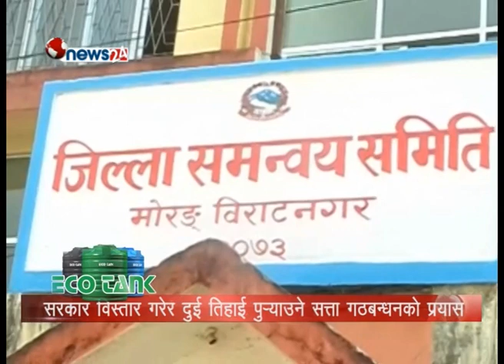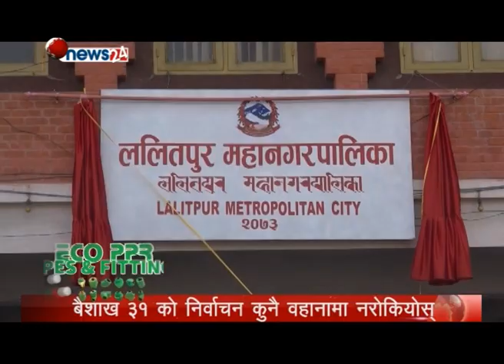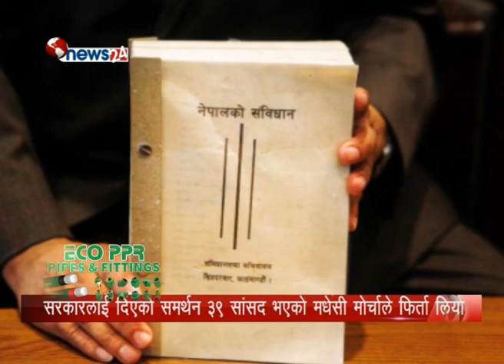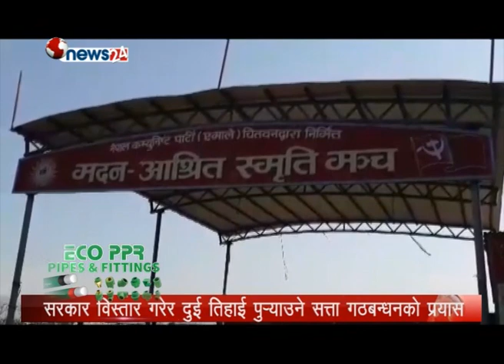के ३९ सिट भएको मधेसी मोर्चाले निर्वाचन भाँड्नै खोजेको हो ? - POWER NEWS With Sangam Baniya.